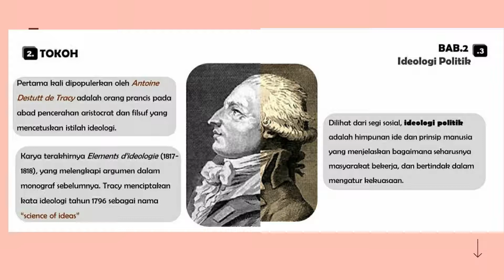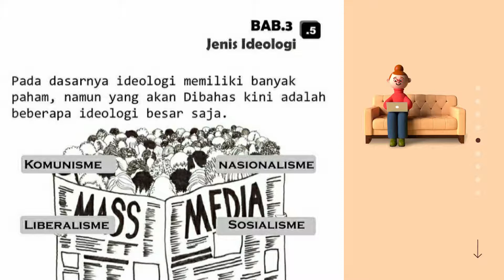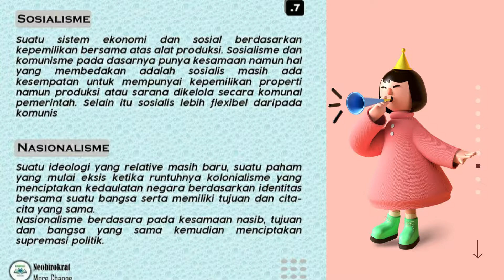HAKEKAT DAN JENIS IDEOLOGI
Membahas masalah pengertian ideologi beserta macam macamnya seperti
1. nasionalisme
2. sosialisme
3. komunisme
4. liberalisme

dan ideologi diatas yang sering banyak digunakan di dunia.